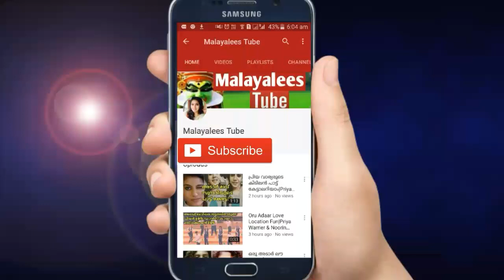Indian Super Cup 2018|Kerala Blasters FC 2018|Berbetov Goal|Gudjon Baldvinsson Goal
Indian Super Cup 2018| I League merging with ISL|Kerala Blasters vs Chennaiyin Fc 2018|Berbetov goal|Gudjon goal